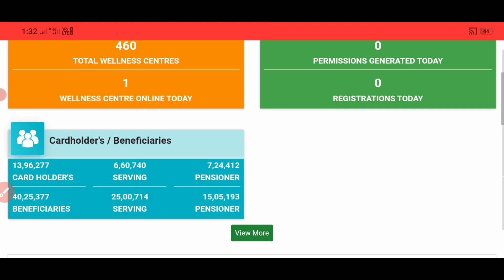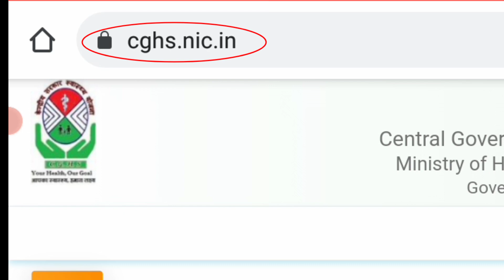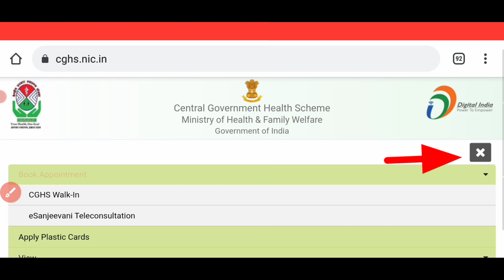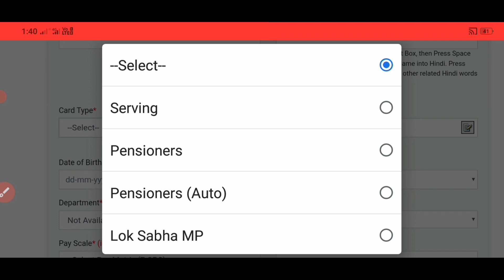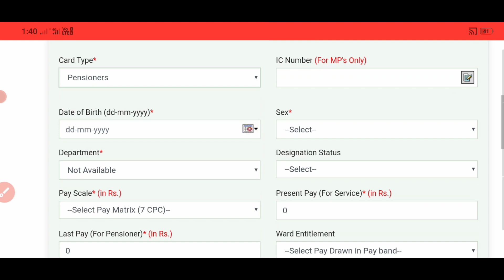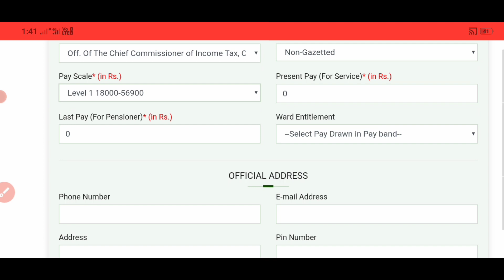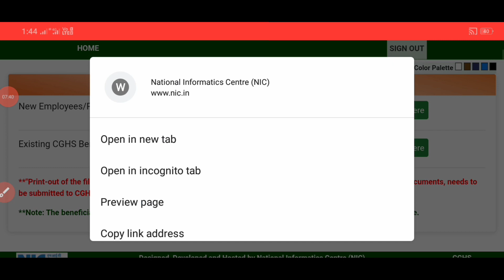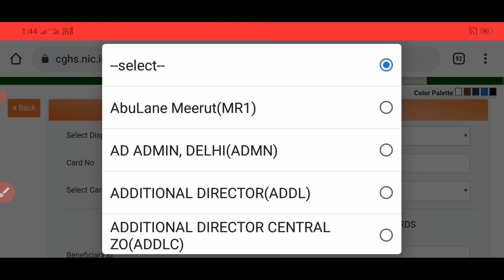सरकार की नई स्कीम शुरू पूरे भारत में बनेगा CGHS CARD। इस कार्ड के फायदे क्या है Sk verma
Your Quarrie.
CGHS CARD apply
CGHS CARD ke fayde